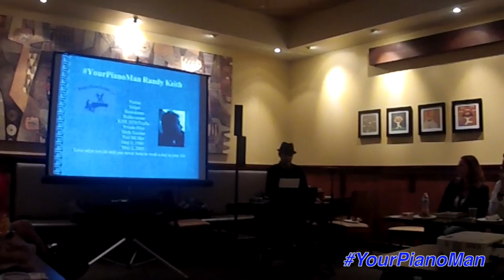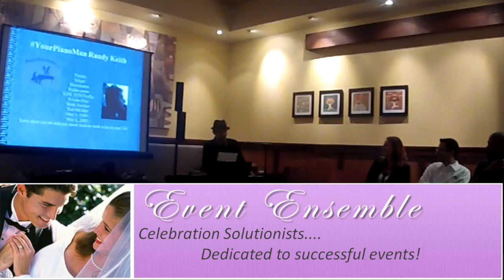Randy Keith from Premier Piano Shows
This is from when Randy performed at the Event Ensemble in Mesa in January. Sorry about the audio going back and forth. Been a while since I used the muticam editing and I messed something up but it was 2AM when I was getting this done. Also its really only a 4 min video. I forgot the "blank" clip on the end. lol Im tired. enjoy.

Dueling piano bars, weddings, corporate events, or karaoke parties...
YourPianoMan Randy Keith has you covered with all your SongRequests!
We bring our MagicPiano to YOUR event so all you have to do is HAVE FUN!
Description

PremierPianoShows.com is a full-service interactive entertainment company, providing live piano shows, 24 hour song requests, educational services, and dueling piano consulting.

Dueling Pianos and Interactive Entertainment for any event!

The Social DJ. what is that? In short its a place where you as a business owner can come and learn about social media and online marketing. A one stop shop to get all the info you need. Mainly presented in video format. There will be free lessons as well as a paid membership area to explore. The reason we called it "THE SOCIAL DJ" is simple. As a DJ mixes a set tonight they may play some songs that they didn't last night. Changing up the routine. Just like your social media this online game is always changing and you might have a new site or tool that you need to jump onto by the time you wake up tomorrow. We want to be here for you to understand and use to the best of your ability. For more information please visit us over